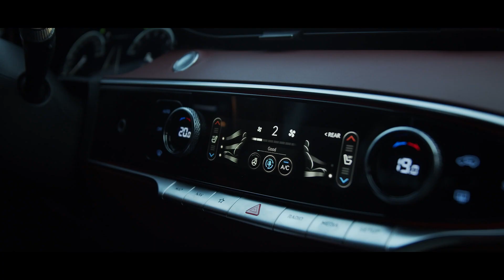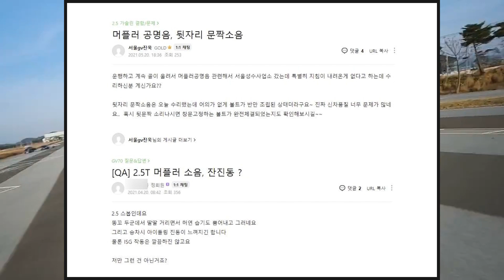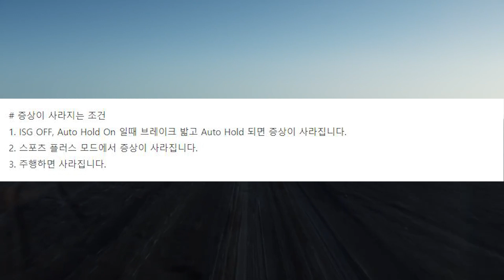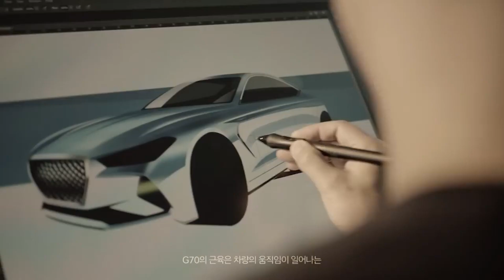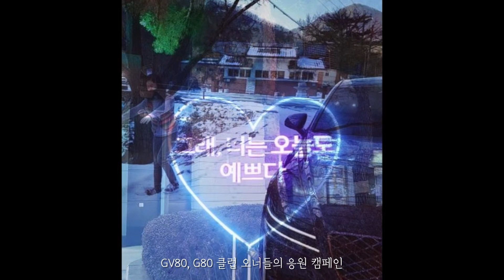제네시스 GV80에 이어 불거진 GV70 공명음 이슈 여러분의 제네시스 GV70 괜찮으세요~? 유독 문제가 많은 파워트레인은 무엇일까!?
네이버 인플루언서 팬누르기

네이버TV

콘텐츠 문의